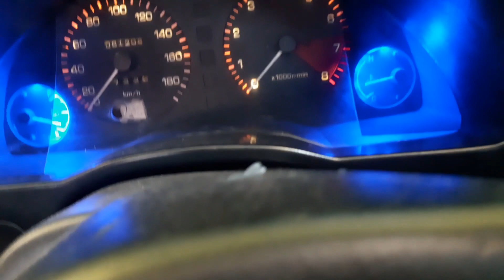cek switch temperatur toyota starlet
assalamualaikum Wr Wb boskuh semua semoga sehat serta diberikan rizki yang barokah amin,
ok di video kali ini kami mencoba belajar cara cek switch temperatur pada toyota starlet dengan cara yang sangat mudah tapi insya Allah akurat bahan yang diperlukan hanya sebuah lampu berukuran 12v saja
simak video selengkapnya ya boskuh
terimakasih,haturnuhun